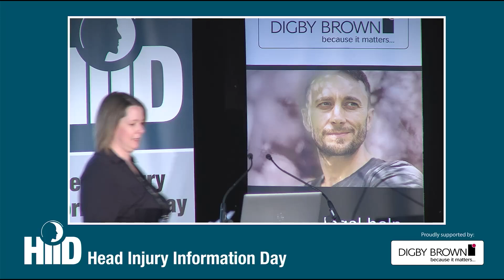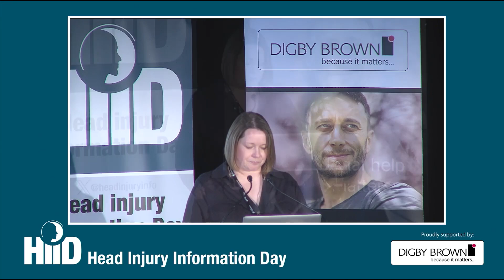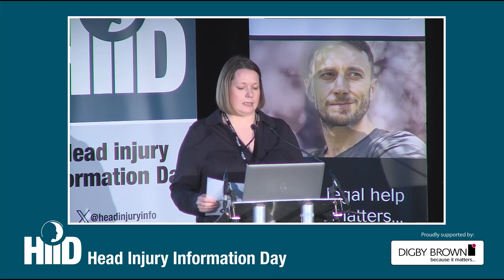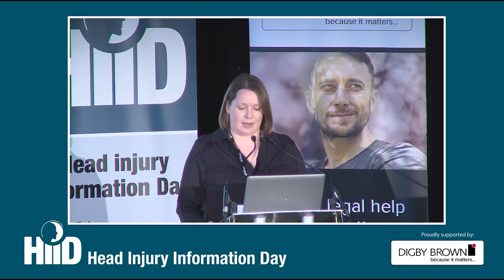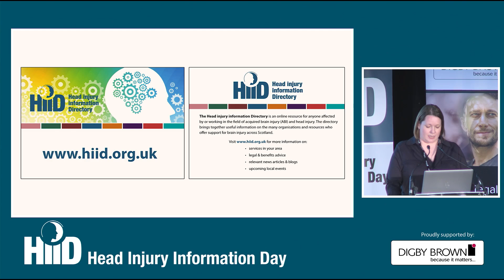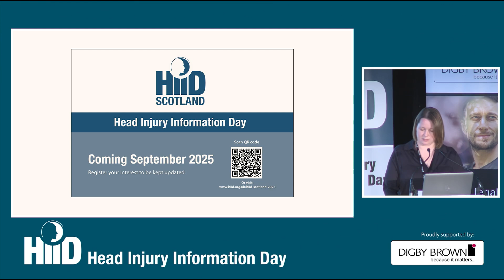Welcome to Edinburgh HIID 2024 from Moira Kay, Partner at Digby Brown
Moira Kay, Partner at Digby Brown welcomes everyone to Edinburgh Head Injury Information Day (HIID) 2024